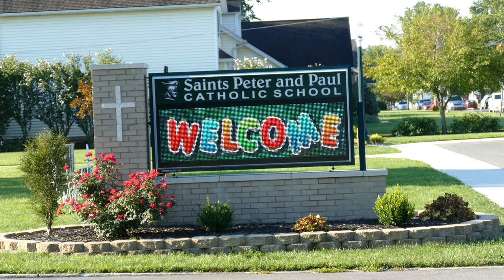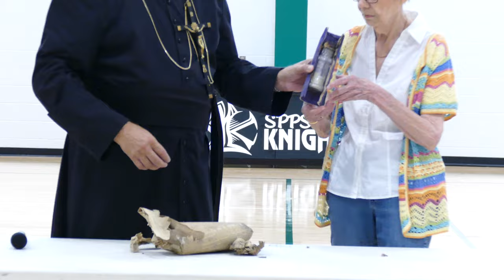100 Year Old Time Capsule Unveiled at SPPS in Ottawa, OH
A ceremony at SPPS Elementary School unveils the contents of a 100 year old time capsule from 1921.  The time capsule was in a corner stone of the school building that was recently demolished.  Video processed and uploaded in 4K.